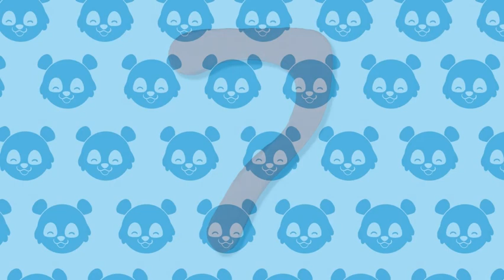Amanda and friends: Number seven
Video dạy cho các bé mầm non